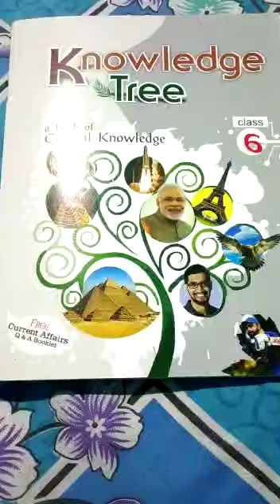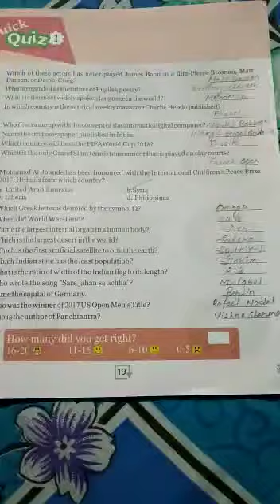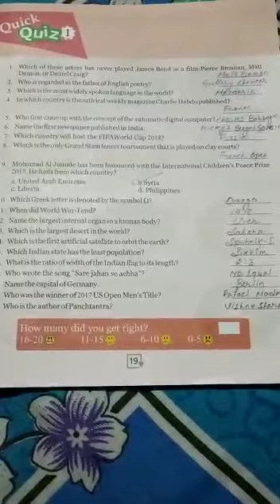PPS Class VI GK Friday 12/06/20